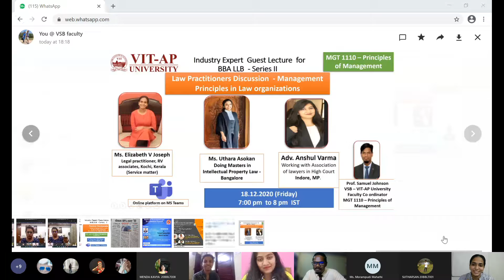Industry Guest Lecture on Career Opportunities Beyond BBALLB for VSL VITAP 18.12.2020